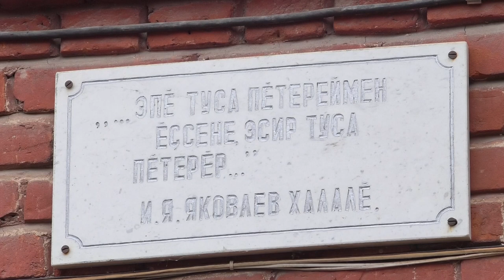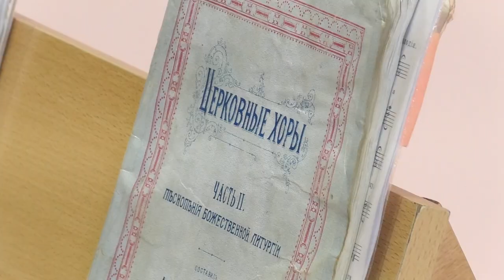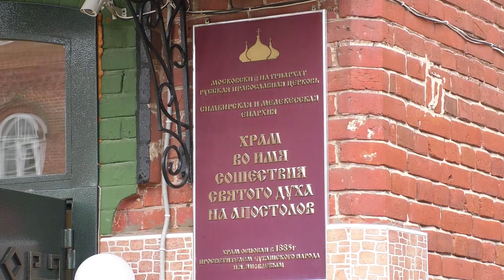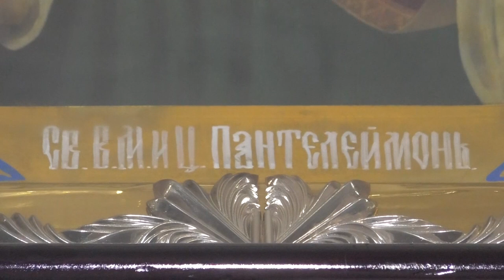Святыни земли Симбирской. Почему чувашский народ - самый счастливый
Храм во имя Сошествия Святого Духа на Апостолов, который часто называют «Чувашская церковь», находится в уникальном живописном месте Ульяновска: совсем недалеко подземная река Симбирска впадает в реку Свияга, а буквально в нескольких метрах раскинулся пешеходный свияжский мост.